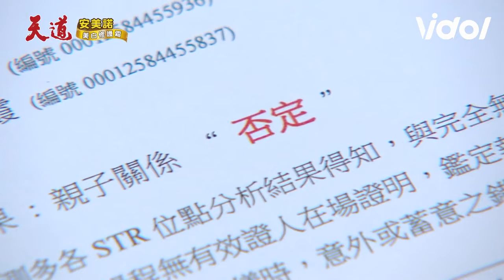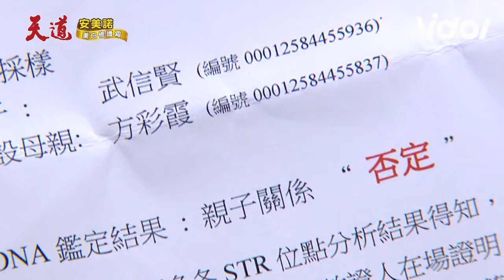最毒婦人心！輝煌甦醒發現彩霞詭計氣到差點斷氣 武信賢真實身分曝光！｜天道 Fight For Justice｜三立娛樂星聞